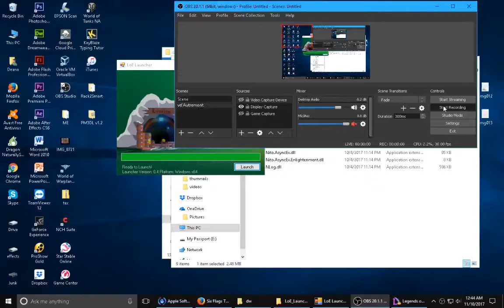LOE part 13 ( just roming around)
this was meant for a different day but Sunday  I was going to be at work so why not make the video today.